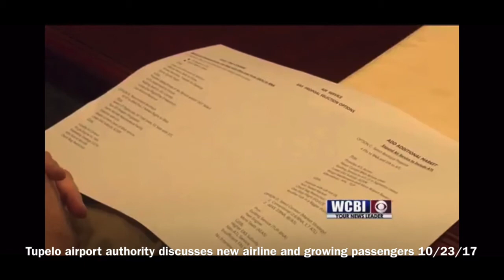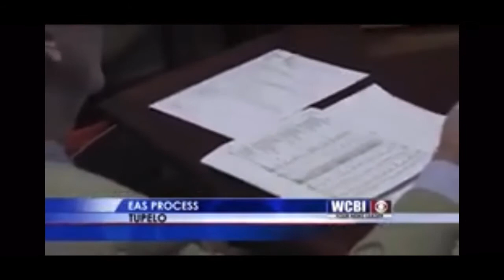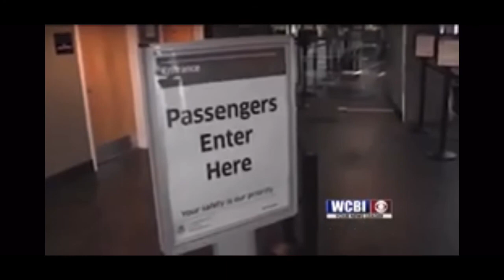Cliff Nash Tribute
Tupelo regional airport
Contour airlines
Cliff Nash
Tupelo, Ms
Jason Shelton